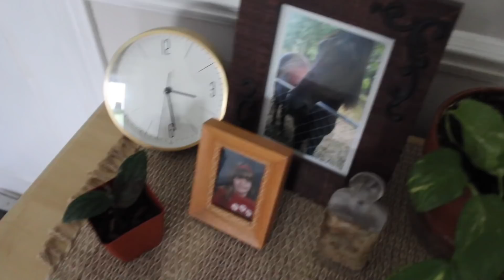Houseplant Tour | Spring 2019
Finally filming my houseplant tour!! Since filming this yesterday, I have gotten 3 new plants - if that says anything LOL.